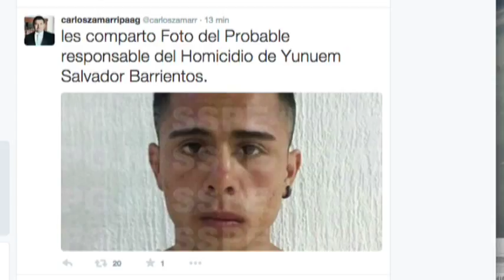Interlínea ZF. La deuda de Márquez, sin carácter estratégico 2a parte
Con una oposición cada vez más testimonial, el gobierno panista se
alista para endeudarse solo porque puede, sin que queden claros el
objetivo de la inversión